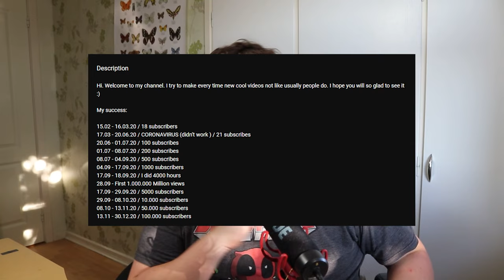Youtube Is Promoting Animal Fighting!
Youtube is at it again. Actively promoting animal fighting because the algorithm is dumber then a door.

The channel RisBe is just one example of a dark side on Youtube where animal fighting is monetized.